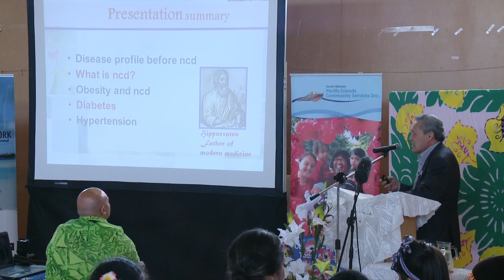SWPICS Wellbeing Conference 2013 720HD